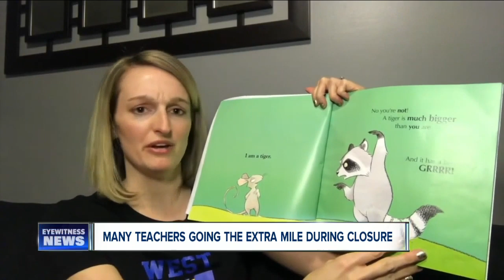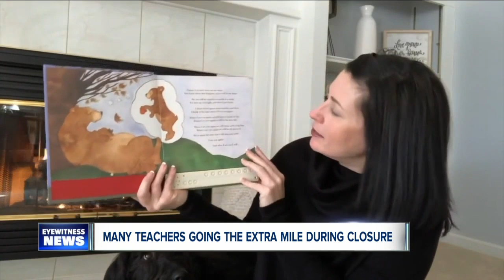Many teachers going the extra mile during closure